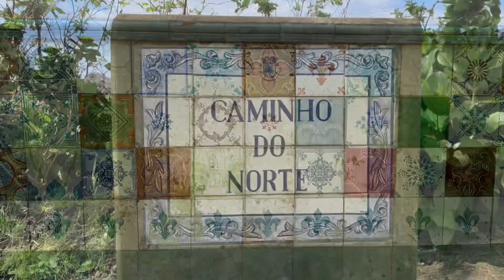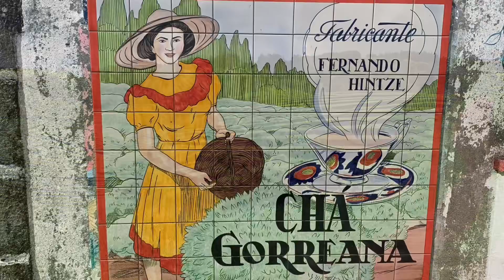Portugal Azores in 7 days - San Miguel island